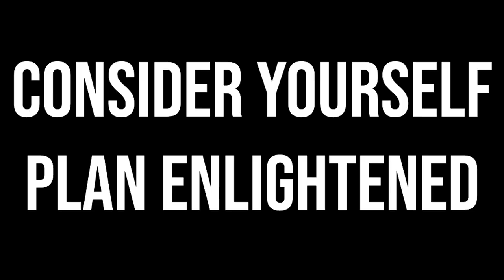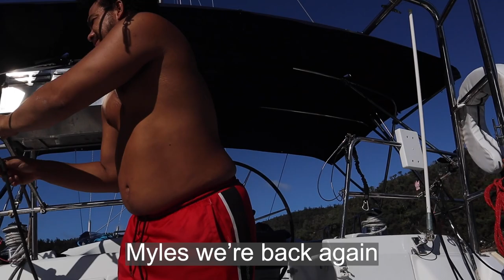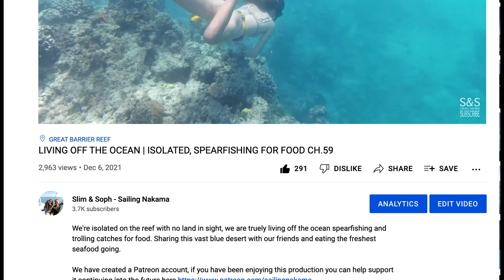RISKING CYCLONES TO CIRCUMNAVIGATE AUSTRALIA (OUR OFFICIAL MASTER PLAN) S1CH.41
Yep! thats right! we're sailing around Australia, we just fully called it! BUT we gotta wait out cyclone season first...

Or make a one off donation as you please if subscriptions aren't your thing. Let's keep ticking nautical miles and boat jobs off!

We set out to leave Gloucester Passage in search for some diesel and gas, because we need both of these before we can make anymore further plans about our end destination! Upon leaving the protected Gloucester Passage we were greeted with appalling sea state and windy wind from the previous nights supercell storm that we copped. Our plan to pull up to a little beach, tender ashore and run across the road was thrown out the window as we weren't going to be able to anchor, nor get to shore safely. Completely unprepared to sail we turned Nakama back around. Our next best option was booking ourselves a night at the marina to regroup, but that means turning around and heading South, although this does not align with our most recent adoption of a no turning back policy we made an exception as we are desperate for a hot coffee. A 5 hour coffee run (sail), now thats coffee desperation. After sipping cocktails with our feet in the resort pool we ponder on what we should do for the cyclone season and with only a week of uni holidays left we decided instead of beating into Northerly winds we would take it a little bit slower and explore the islands we missed around this local area. THAT MEANS, we are staying in Airlie Beach for the cyclone season in order to SAIL AROUND AUSTRALIA, yes thats right we are determined to circumnavigate Australia! I can't believe we just said that.

Chapters:
00:00 We were not expecting it to be this rough out here...
02:02 Breaking our own rules
04:25 Lets go get a coffee!
11:06 Our official master plan.
13:45 Cracker of a sail!
16:41 We've seen these salty sailors before!
18:43 To be continued...